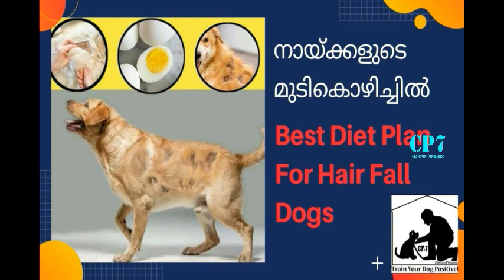Tibetan Mastiff | Top quality dog breeders kerala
tibetan mastiff | malayalam dog | dog care | history | dog kerala

Videos

Dog keralaDog malayalamTibetan MastiffTibetan Mastiff malayalamTibetan mastiff malayalam reviewTibetan mastiff puppies in keralachinese tibetan mastiffdog trainingdogs problem in indiaguard dogskangal dog keralatibetan mastiff dogtibetan mastiff puppiestibetan mastiff vs wolfTibetan Mastiff Kerala tibetan mastiff price in indiahong kong kennels tibetan mastifftibetan mastiff dog price in india